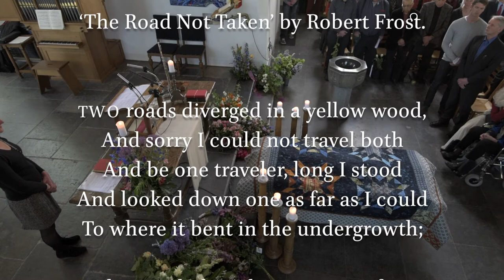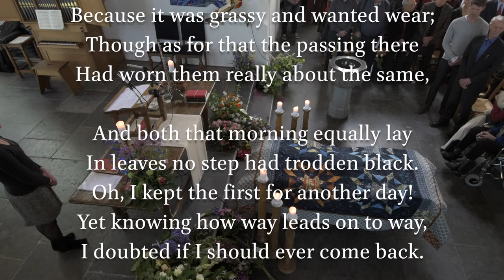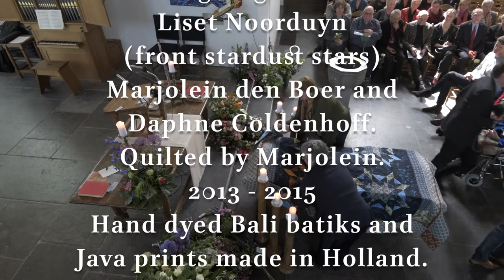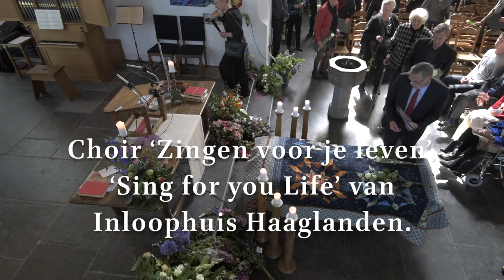Liset Noorduyn • Memorial Service april 18th, 2015.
Liset's afscheid in de Groene Kerk in Oegstgeest.
Liset Noorduyn born in Oegstgeest on 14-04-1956, died of cancer in The Hague on 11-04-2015. Everybody is proud of Liset.